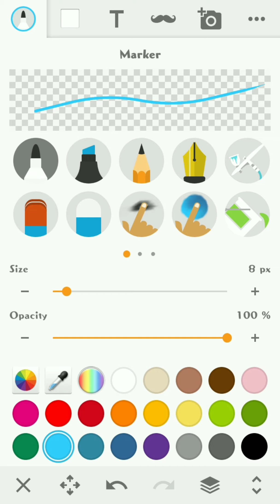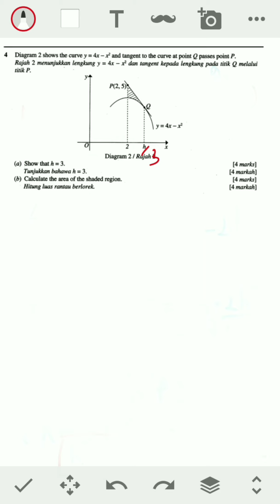Soalan 4 Kertas 2 SPM Matematik Tambahan !!